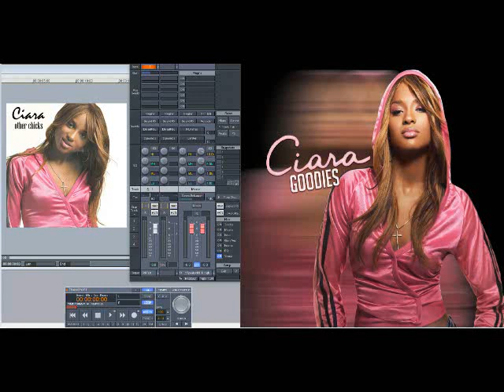Ciara – Other Chicks (Slowed Down)